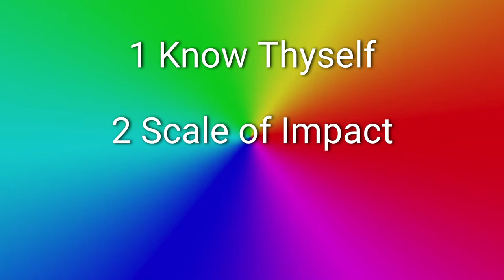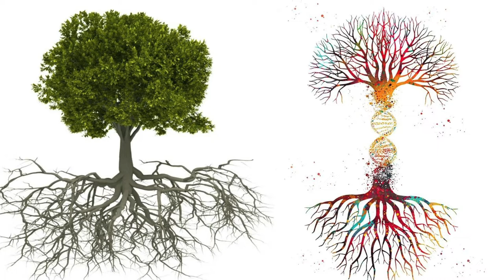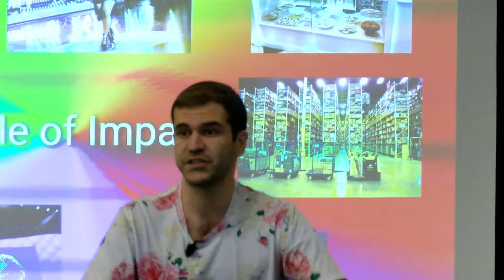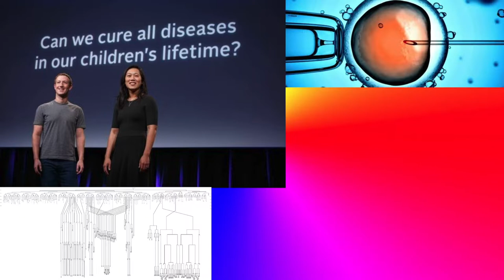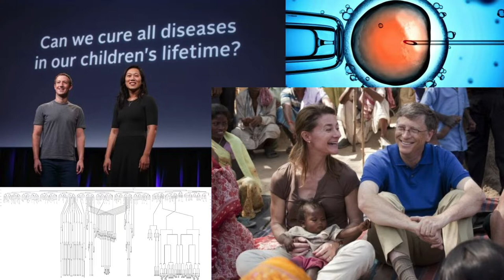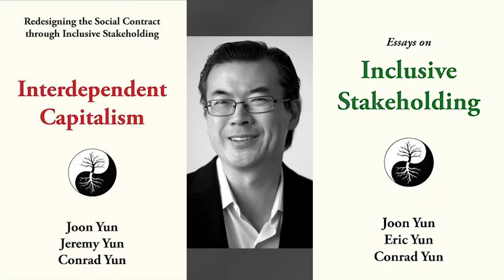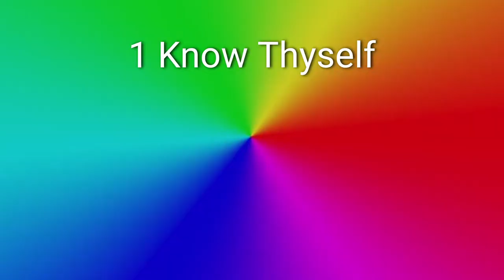Questioning Growth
The color wheel serves as our analogy, what is your unique contribution to our world?

This talk was delivered at PCMA's Convening Leaders Summit in San Francisco

1 Interview Smart People
2️ Synthesize First Principles
3️ Elevate Planetary Consciousness

🎤 PUBLIC SPEAKING

👀 SOCIAL

🎧 AUDIO

💰SUPPORT

🇨🇳 CHINA

👕 MERCH

❓ QUESTIONS 📹 HIRING